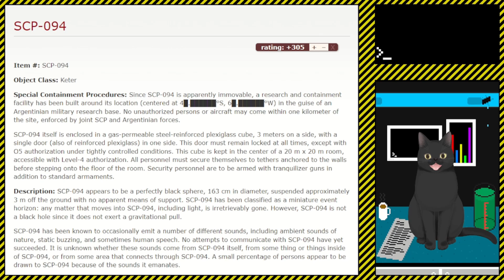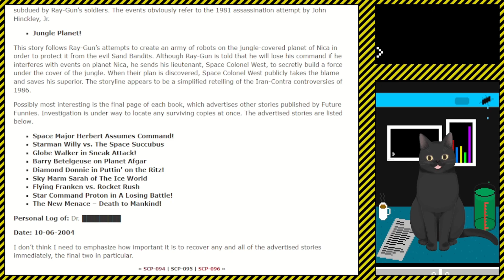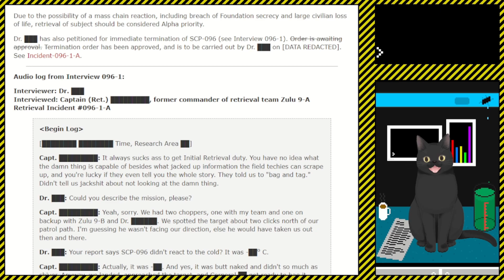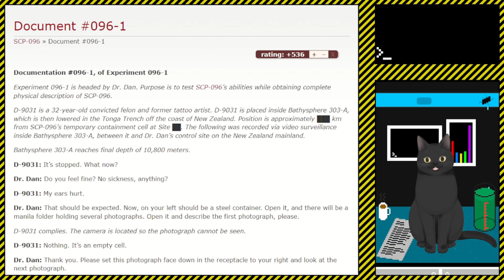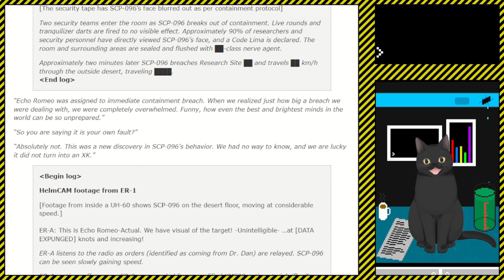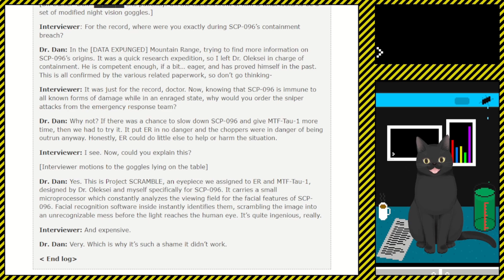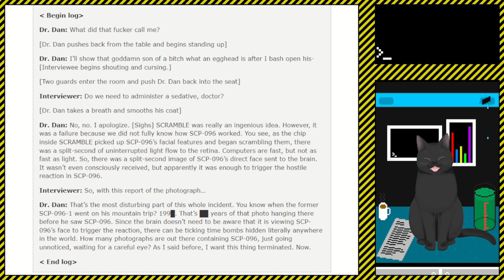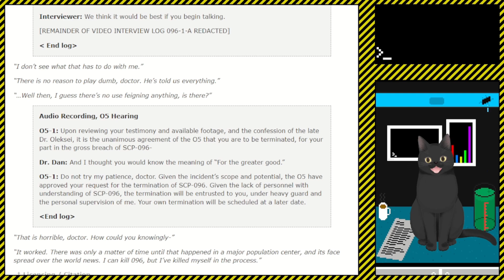A Cat Reads || SCP Articles || SCP 094-096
The readings of SCP 94, 95, and 96.

SCP 94 is a miniature blackhole with no gravitational pull.

SCP 95 is a prophetic comic book with more editions missing.

SCP 96 is "The Shy Guy" a legendary SCP who is referenced in many a tale.

Time Stamps:
00:00 Intro
00:34 SCP 094
4:33 SCP 095
9:49 SCP 096
19:52 Document #096-1
25:26 Incident 096-1-A